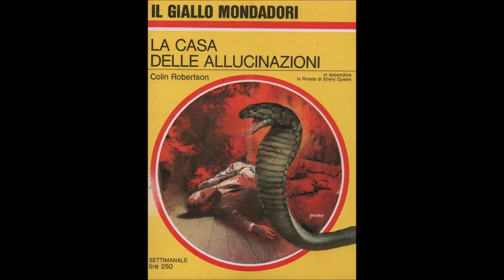Colin Robertson - LA CASA DELLE ALLUCINAZIONI (Demon's moon) - BOOKTRAILER 2 (1)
Dopo la morte della madre, Rowena Penhaven è rimasta sola al mondo e vive nell'immensa tenuta di Beechwood Close. Oltre a dover fronteggiare la nostalgia della madre, deve anche fare i conti con apparizioni di fantasmi.  Inoltre quando spia attraverso il buco della serratura della camera di sua madre, vede il cadavere di un uomo e un cobra che si aggira per la stanza minaccioso. Rowena ha paura e conclude che per capirci qualcosa serve un investigatore privato: MacLoad è quello giusto.
Lui saputi i fatti comincia a indagare per scoprire che cosa sta succedendo a Beechwood Close, la casa delle allucinazioni.

SERIE "CASE MALEDETTE"

In alcuni gialli la casa, solitamente luogo sicuro e accogliente, ha un qualcosa di sinistro e minaccioso. A volte può assumere addiritura l'importanza degli stessi personaggi e custodire importanti segreti.
Dove può nascondersi la chiave per risolvere un delitto se non nelle CASE MALEDETTE?

Acquista LA CASA DELLE ALLUCINAZIONI:

👉🏻FACEBOOK: La Dimora del Giallo
👉🏻X (ex TWITTER): @DimoraDelGiallo
👉🏻TIPEEE: La Dimora del Giallo

COSA SIGNIFICANO I NUMERI NEL TITOLO?

Il primo indica l'ordine progressivo di quello specifico tipo di video.
Ad esempio BOOKTRAILER 5 significa che è il quinto booktrailer nel canale.  Quello tra parentesi indica l'ordine progressivo  all'interno della serie. Ad esempio BOOKTRAILER 7 (3) significa che è il terzo booktrailer nella serie e il settimo in assoluto.